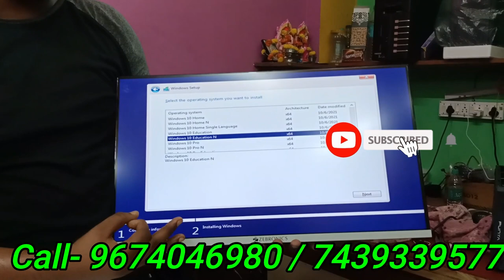💥 computer wholesale marke kolkata 💥 চাঁদনীর থেকেও কমদামে 💥 Cabinet 💥 Ram 💥 motherboard 💥 SSD 💥